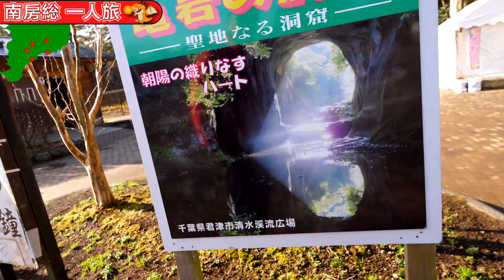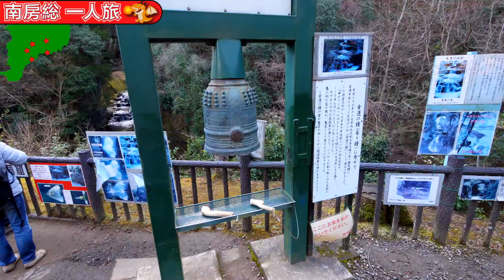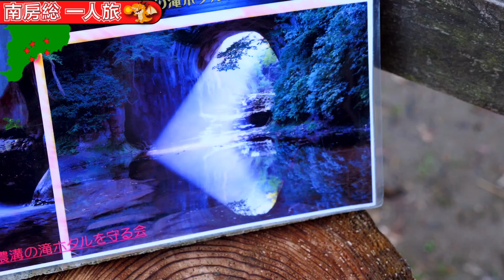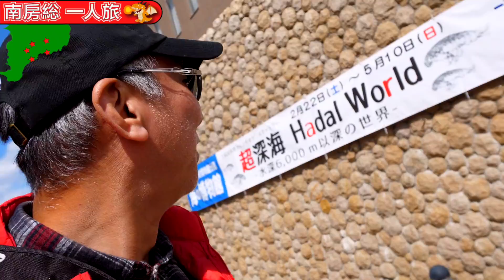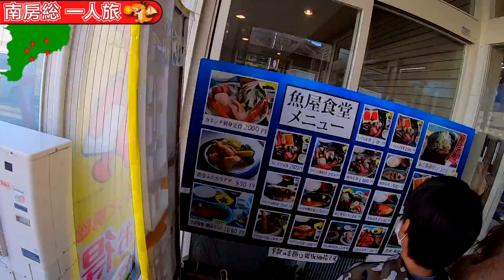【BMW Z4 E89】早いシーズンの到来🤗南房総を暴走編❓ツーリングにやってきました👍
#071 「あっ、今回は長いです。30分ありますのでご注意を❗️」ちょっと所用で勝浦に用事があったので、南房総を走ってきました😃結構南房総は観光名所も多く、また滝フェチの俺には大好きな所の一つです😘

ドライブ経路：松戸の自宅⇨亀岩の滝（旧農溝の滝）⇨粟叉の滝⇨勝浦海中公園⇨よもぎ不動滝⇨お昼ご飯に名代亭（終わってた😭）⇨カネシチ水産（鴨川）⇨房総半島回って自宅へ
実に効率の悪い回りかたをしています😅でも、走れれば楽しいのでおk

そう言えば、オイル交換で燃費あがりました👍